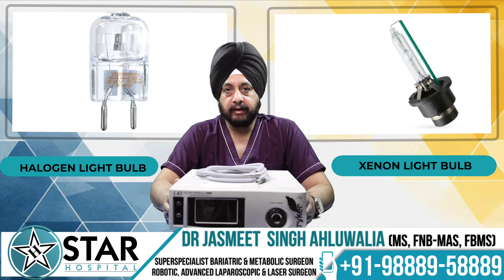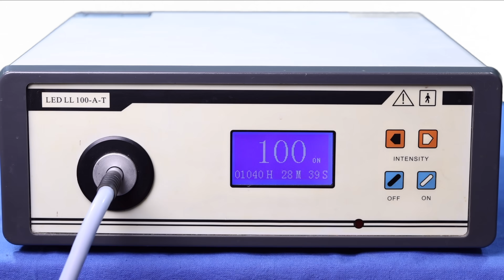Laparoscopic Surgery Light Source | Types, Features & Usage | Equipment Used In Laparoscopic Surgery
Laparoscopic Surgery Light Source | Know About Advanced Equipment Used In Laparoscopic Surgery

265, Lajpat Nagar, Guru Nanak Mission Chowk,

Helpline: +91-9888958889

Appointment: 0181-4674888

- Deluxe Suit
- Local accomodation

In this video, we will discuss the light sources used in laparoscopic surgery. Initially, halogen light bulbs were used, which were later replaced by xenon light bulbs. Today, most modern laparoscopic systems use LED light sources. In this video, we will focus exclusively on LED light sources.

For demonstration, we will take the example of the L10 model from Stryker. Most light sources have a dedicated port with a connector for the light cable. The shape of the connector may vary depending on the model. Before inserting the cable, the port is opened, and the connector is gently pushed into the available slot. Once inserted, the locking mechanism automatically engages, ensuring that the cable remains securely in place.

This particular model is equipped with a safety lock, which prevents the light from turning on unless the light cable is properly connected. To remove the cable, the lock is gently pressed again, allowing the cable to disconnect smoothly.

Most light sources also include controls to switch the light on or off and to adjust the light intensity. In this model, there is a standby button; once the cable is connected, pressing this button activates the light. The intensity can be adjusted from 0 to 100 percent.

Some light sources offer advanced features. For example, this model supports Indocyanine Green (ICG) imaging and ureteric catheter illumination, which can be connected through the designated ports. With appropriate camera and system connections, the light source can be upgraded to enable these specialized imaging capabilities.

At the rear end, the unit has a power input along with a dedicated CCU connection. This allows the light source to be connected to the camera control unit, enabling advanced imaging features such as ICG fluorescence and ureteric stent illumination.

Here is another example of a generic LED light source commonly used in laparoscopic surgery. This unit has a main power on/off switch on the side. Once powered on, the intensity is displayed at 100 percent, although the system remains in standby mode. Dedicated buttons allow the user to increase or decrease the light intensity from 0 to 100 percent, as well as to switch the light on or off.

The light cable connects at the front of the unit. A gentle push followed by a clicking sound confirms that the connector is securely attached. The light should only be switched on after the cable has been properly connected.

After the procedure, the light should be switched off using the designated button, followed by turning off the main power supply from the side. Only then should the light cable be disconnected.

This unit features a power cable connection at the rear along with dual cooling fans, which help maintain optimal temperature during prolonged surgical procedures.